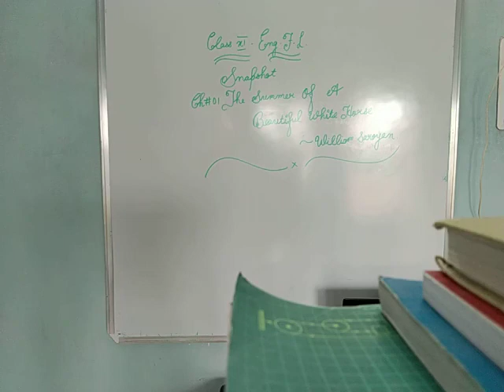Summer Of A Beautiful White Horse Part 01